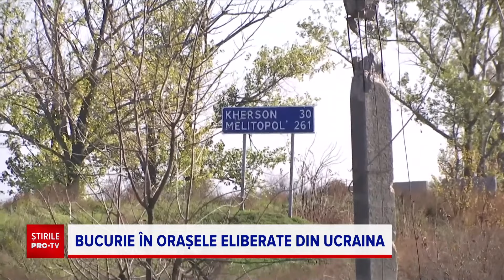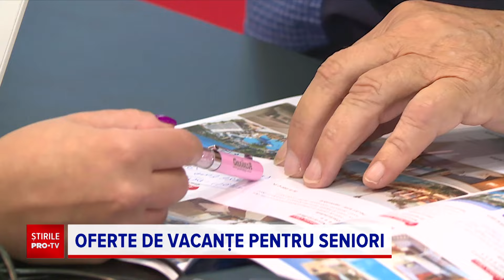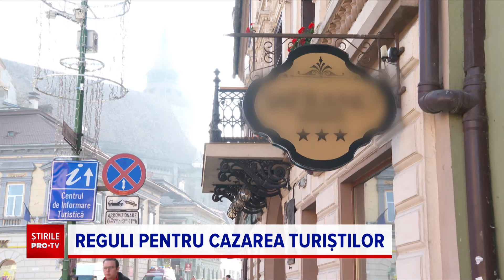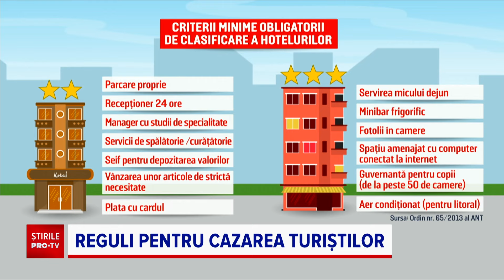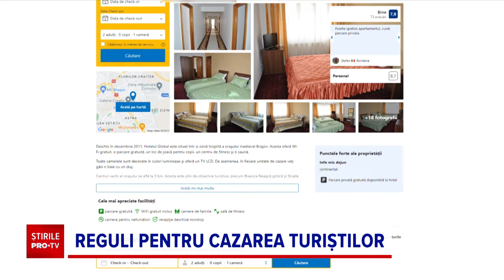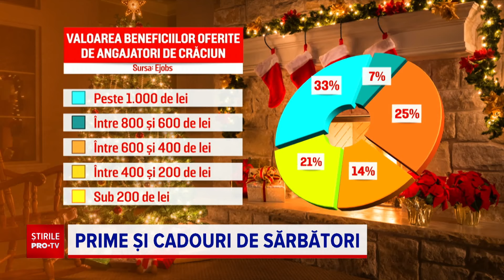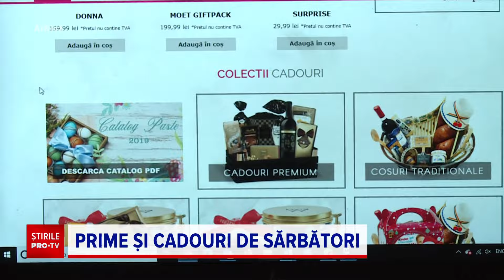Știrile PRO TV - 12 noiembrie 2022